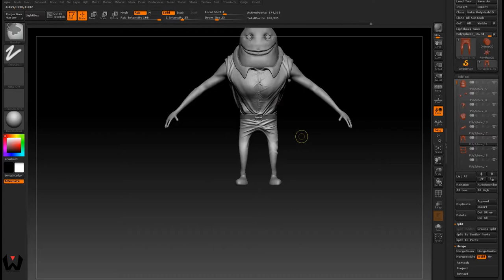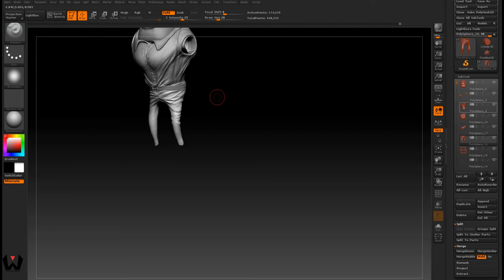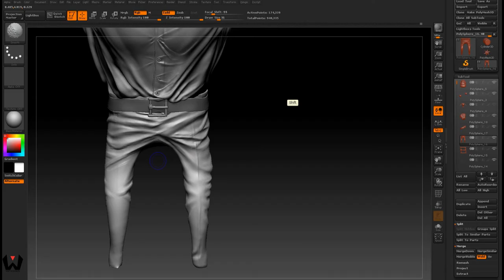ZBrush Sculpting - Waiter 04